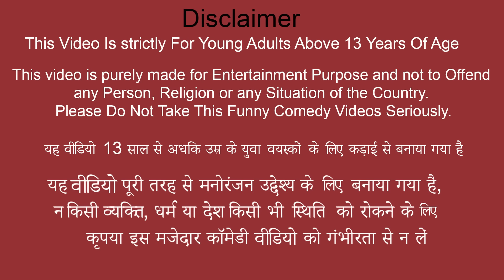चिकन सूप Chicken Soup Recipe Famous Tasty Chicken Soup Street Food Cooking Hindi Kahani Comedy Video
Chicken Soup Recipe Famous Tasty Street Food Cooking Hindi Kahaniya Moral Stories New Funny Comedy Video.